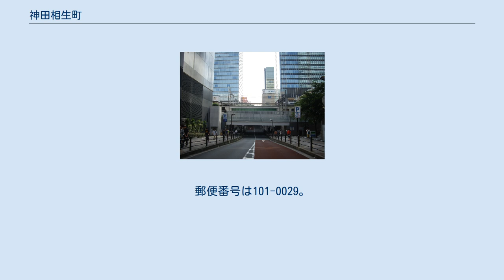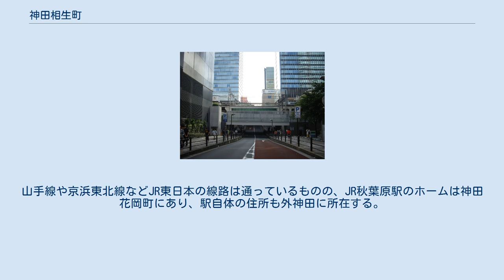神田相生町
日本 」 東京都 」 千代田区 」 神田相生町 神田相生町（かんだあいおいちょう）は、東京都千代田区の町名。
住居表示未実施であり、丁番の設定のない単独町名である。
 JR秋葉原駅中央改札口の北側に位置する。
北側は神田練塀町、東側は神田松永町、南側は神田花岡町、西側は外神田と隣接する。
町域はきわめて狭小で、中央部を東西方向に神田明神通りが通る。
町域西側はJRの線路敷地である。
東側には2棟のオフィスビルがあるが、このうち、通りの北側にある「大東ビル」は建物の南半分が当町に位置するが、住所は神田練塀町として登録されている。
また通りの南側にある「秋葉原センタープレイスビル」は、建物全体が神田相生町内に立地する。
 神田相生町は、建造物の住所表示としては長年使用されず、地籍上のみの地名であったが、秋葉原センタープレイスビルのオープン後は同ビルの住所「神田相生町1番地」として使用されている。
 町域内に、駅は存在しない。
交通面では東京メトロ日比谷線の秋葉原駅（神田佐久間町）が近い。
山手線や京浜東北線などJR東日本の線路は通っているものの、JR秋葉原駅のホームは神田花岡町にあり、駅自体の住所も外神田に所在する。